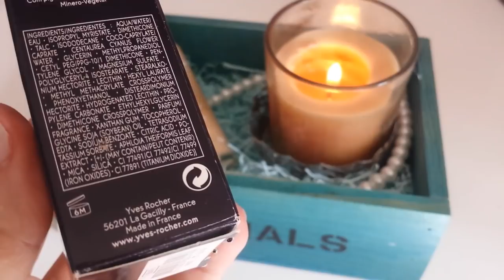افضل كريم اساس للبشرة الجافة و العادية zéro défaut yves rocher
افضل كريم اساس للبشرة الجافة من ايف روشي خفيف على البشرة يعطيك مظهر صحي ويصلح للاستخدام اليومي لكن تغطيتو متوسطة وهو ليس مطفي ولا يناسب البشرة الدهنية ابدا
موقع ايف روشي yves rocher
فيديو منصوح بمشاهدته
10 رموز موجودة في مستحضرات التجميل l لازم كل بنت تعرفها